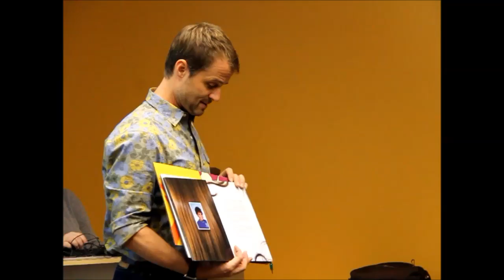Conférence - Les modèles gais, lesbiens et bisexuels